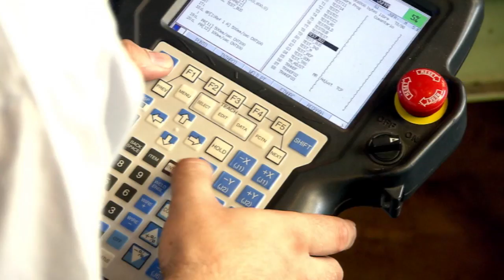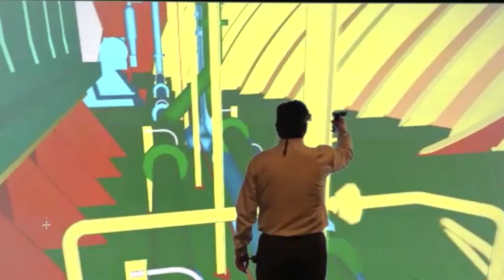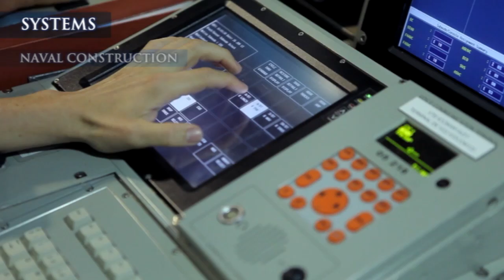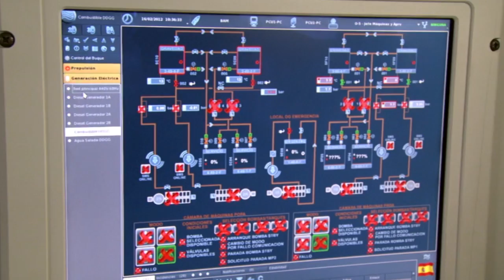NAVANTIA: Corporate Video (English)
Navantia, the Spanish shipbuilder, 100% owned by SEPI, the Spanish Government Industrial Holding, is a world reference in the design, construction and integration of state-of-the-art war ships, as well as ship repairs & modernizations.  It is also engaged in the design and manufacture of Integrated Platform Management Systems, Fire Control Systems, Command and Control systems, Propulsion Plants and through life support for all its products. Even though its main line of activity is in the naval field, Navantia designs and manufactures systems for the Army and the Air Force.